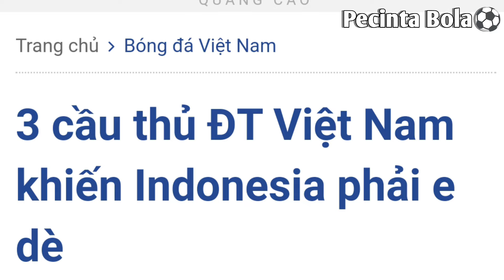Timnas Indonesia Adalah Beban Berat Phillipe Troussier!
Selamat Menonton Video Kami Guys,Pembahasan Kita Kali Tentang Pelatih Vietnam Yang Berada Dalam Tekanan Jelang Laga Menghadapi Timnas Indonesia.